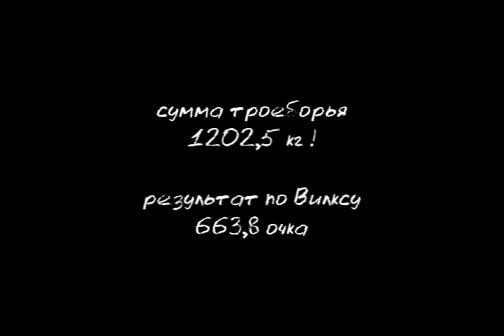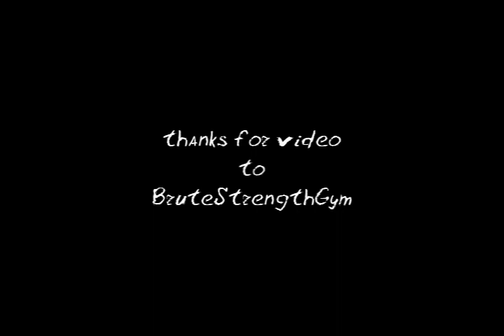Брайан Сайдерс - 1202,5 кг (152 кг)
Самая большая сумма троеборья в истории пауэрлифтинга IPF. При создании ролика использованы видео с канала BruteStrengthGym